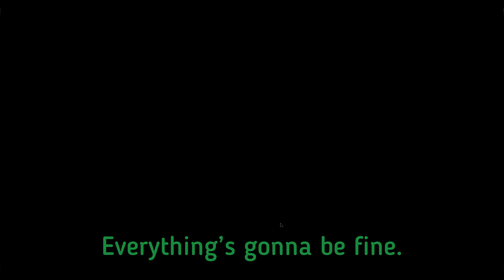Using ONLY the Default Survivor's Perks // Part 2